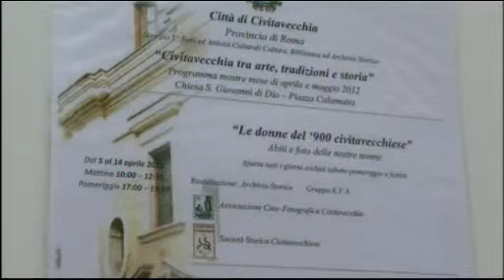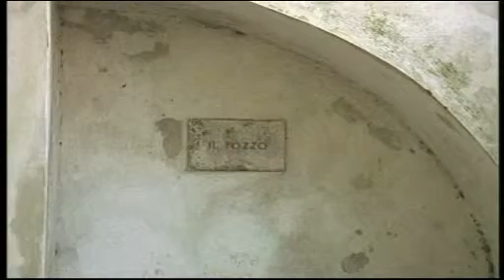TG Alto Lazio 06/04/2012